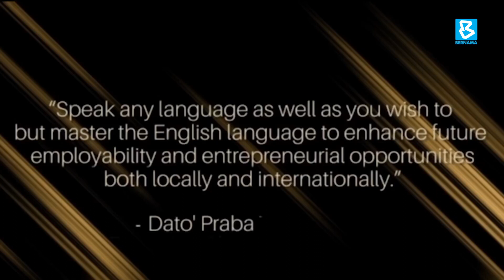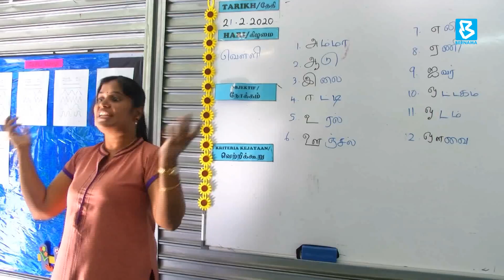பி40 தமிழ்ப்பள்ளி மாணவர்களுக்கு 'சரஸ்வதி ஆங்கில சவால்' போட்டி